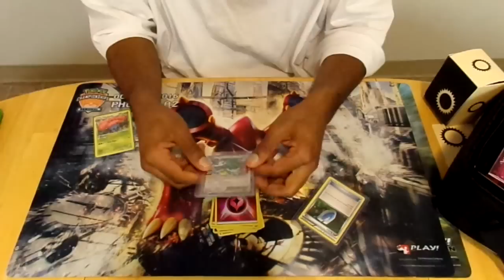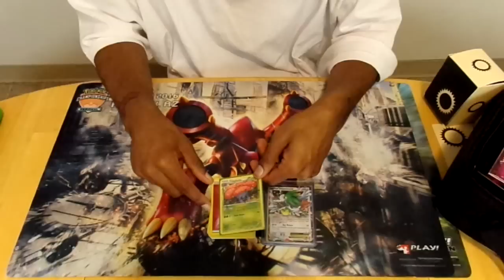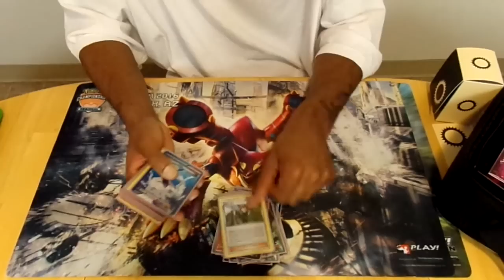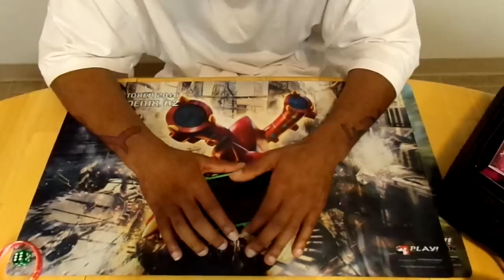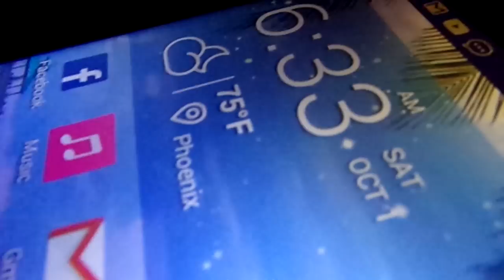2016 Arizona Regionals Report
My AZR report 2016